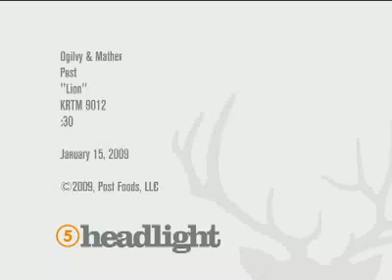Trail Mix Adverts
Bear has filmed two TV Commercials for Trail Mix Cereal in the USA - Lion